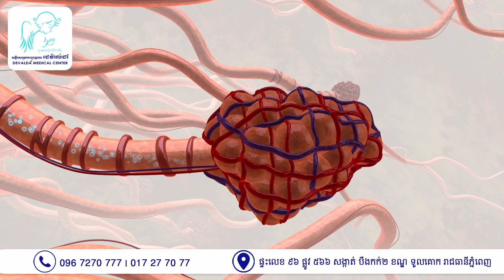DevaldaHealthTalk "ជំងឺរលាកសួត ក្នុងបរិបទវីរុសកូវីដ១៩"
វីដេអូចំណេះដឹងសុខភាព  នាំមកជូនដោយ មន្ទីរសម្រាកព្យាបាល ដេវ៉ាល់ដា ដើម្បីបង្កើនការយល់ដឹងស៊ីជម្រៅជូនលោកអ្នក ក្រោមប្រធានបទ "ជំងឺរលាកសួត ក្នុងបរិបទវីរុសកូវីដ១៩" បកស្រាយលំអិតពិស្តារដោយ វាគ្មិនកិត្តិយស ឯកឧត្តម សាស្រា្តចារ្យ វេជ្ជ . តាន់ គីមមេង ទីប្រឹក្សាក្រសួងសុខាភិបាល វេជ្ជ.ឯកទេសព្យាបាលជំងឺថ្លើមគ្រប់ប្រភេទ និង ជាគណ:គ្រប់គ្រងក្រុមគ្រូពេទ្យេ ដេវ៉ាល់ដា។

ប្រឹក្សាយោបល់លំអិតពិស្តារ ជំងឺថ្លើមគ្រប់ប្រភេទ សូមទំនាក់ទំនង៖
ផ្ទះលេខ ៩៦ ផ្លូវ ៥៦៦ សង្កាត់ បឹងកក់២ ខណ្ឌ ទួលគោក រាជធានីភ្នំពេញ